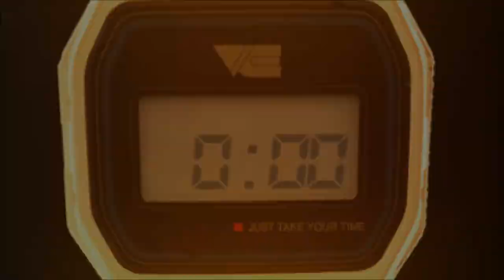Take Time (preview)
Take Time out on Friday 18th April.